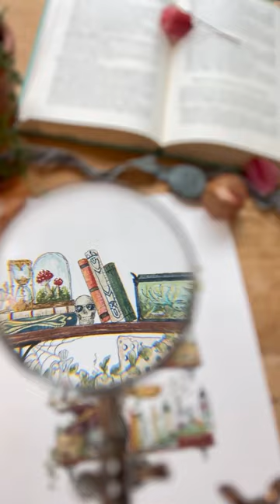Let’s paint the witch’s shelves!